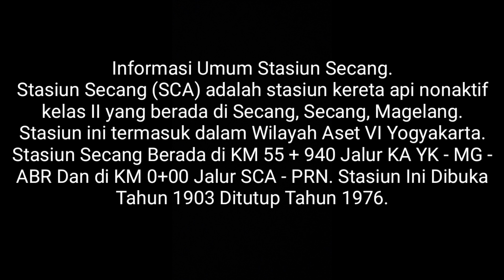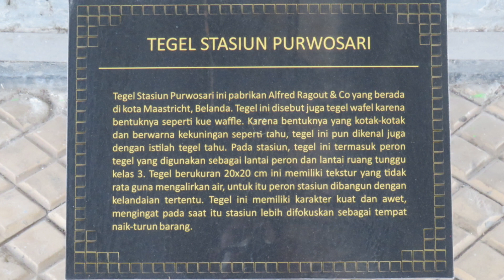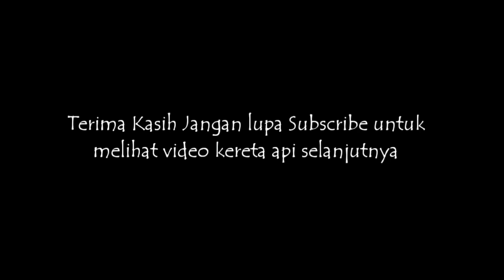PART 11 ! STASIUN BESAR PUNYA PEECABANGAN KE TEMANGGUNG DAN AMBARAWA ! Grebek Stasiun Secang !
Lanjut Blusukan Ke Stasiun Secang Adalah stasiun yang cukup lumayan besar mempunyai percabangan ke arah ambarawa dan parakan..yuk tonton sampai selesai.